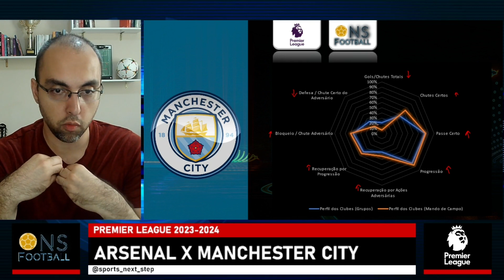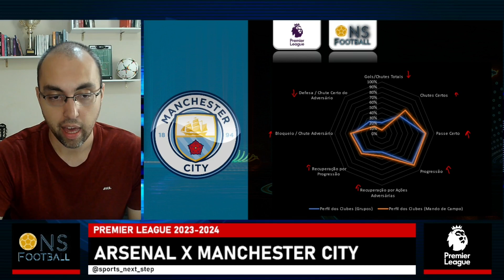08ª RODADA DA PREMIER LEAGUE: ARSENAL X MANCHESTER CITY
Seja bem-vindo a mais uma análise pré-jogo imperdível da 08ª rodada da premierleague !!! ⚽🏆🔥

No vídeo de hoje, iremos a fundo nas estatísticas e no perfil dos clubes para trazer as previsões e análise sobre o confronto entre arsenal e manchestercity . 📈📊